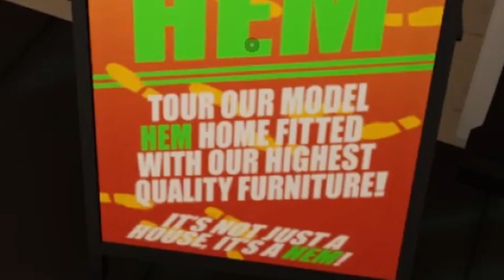This game gave me arachnophobia - Kill It With Fire 2 [Ep. 1]